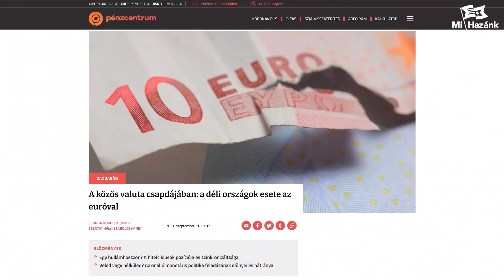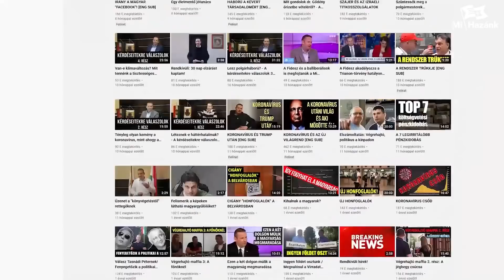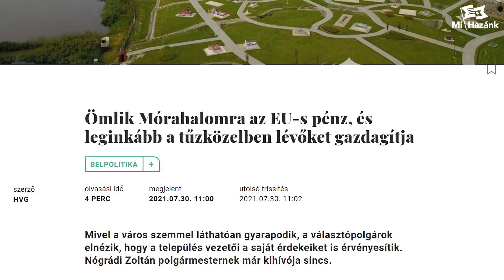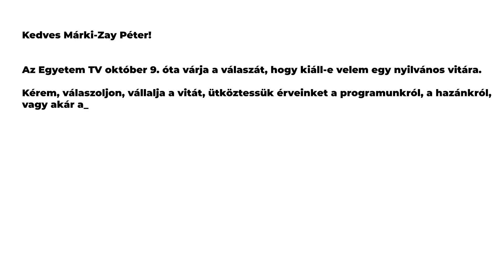Márki-Zay Péter: Messiás vagy trójai faló?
Itt található a cikk arról, hogy miért nem szabad addig bevezetni az eurót, ameddig nincs stabil nemzetgazdaságunk

(Köszönettel fogadunk bármilyen összegű támogatást, amellyel a videóink készítéséhez és hirdetéséhez járulhattok hozzá)

A Mi Hazánk hírlevelére a honlapunk főoldalán (mihazank.hu), jobb oldalt tudtok feliratkozni.